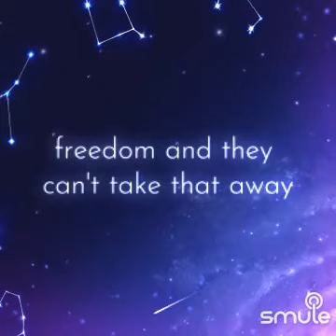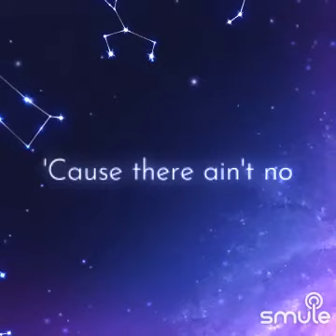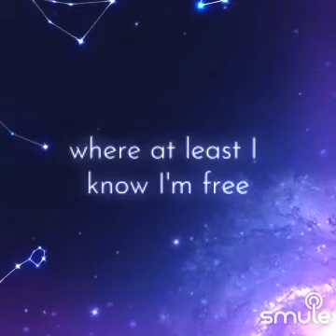God Bless the USA - COVER